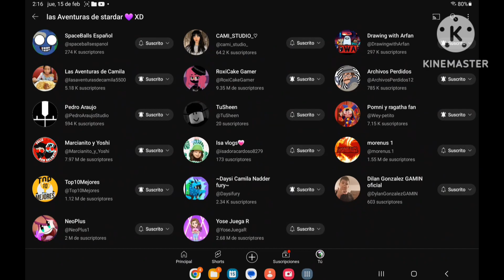💗gracias por unirse UWU💗